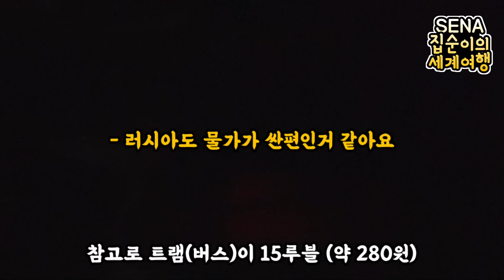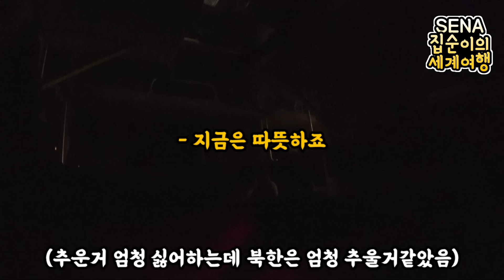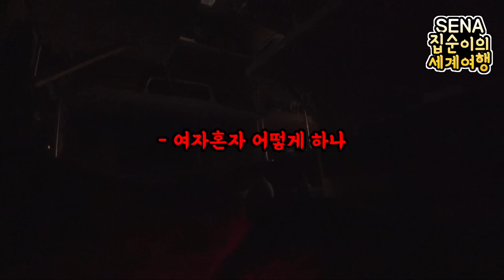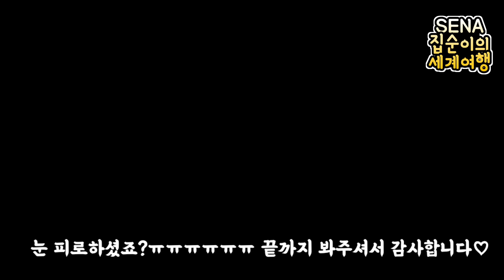🇰🇵EP.11 북한대중교통가격이 X원...? 심한물가차이..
화면이 어두워서 눈피로하시죠ㅠㅠ
사실 안쓰려고 한영상인데
대화내용 궁금하다하셔서 올리게되었어요
나름 재밌죠?ㅎㅎㅎ.ㅎ

북한편은 거의 끝나가요 언능 편집마치고
다른이야기도 들려드리고싶어요!

+소등을 잘못적었네요ㅠㅠ정정하겠습니다